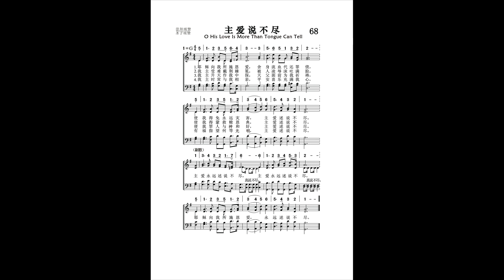68．主爱说不尽